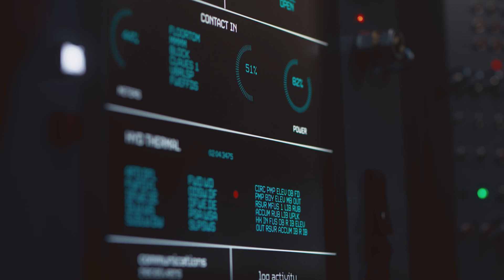Advances in Marine Engineering | Yves De Leeneer | Oceans of Opportunity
Yves De Leeneer, President of the IMarEST, highlights the maritime industry’s shift from cost-saving to a focus on reducing carbon emissions. Over the past three decades, support from international bodies like the United Nations has accelerated this change, making sustainability a central concern. Innovations like OTEC (ocean thermal energy conversion) for energy generation and turbo sails for reducing fuel consumption are leading the charge. Even wastewater gardens, which transform human waste into plant food without chemicals, demonstrate the industry’s commitment to environmental responsibility.

The rise of ESG standards has reshaped the sector, with companies now required to prove their sustainability efforts to secure funding. De Leeneer stresses that this focus on sustainability is not just about technology — it’s about the people driving change. The industry is witnessing a surge in demand for technically skilled professionals as advancements in AI and autonomous vessels continue. As De Leeneer puts it, “I’m extremely positive that we’re going to create a lot of new technology, new sciences, and a lot of people will be positive about it.”